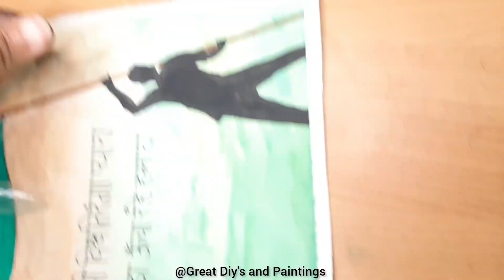Independence day drawing / Independence day drawing 2023 / Tricolour watercolor painting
Independence day drawing / Independence day drawing
2023 / Tricolour watercolor painting

Covered topics:-
1. Indian flag drawing with Watercolors
2. Tricolour watercolor painting
3. Indian flag drawing with hindi quotes
4. 15 August special drawing
5. Slogan writing with Indian flag
6. Poster making competition for Independence day
7. Independence day poster making with hindi slogan
8. Tricolour waving poster competition
9. Poster competition idea for Independence day
10. Independence day poster presentation
11. Independence day poster making competition
12. 15 August poster making competition
13. Independence day 2023 slogan writing
14. Happy Independence day 2023 drawing
15. Slogan writing competition on 15 August

htps://youtu.be/p_MRKJAL1fM

htps://youtu.be/rbFKal2CAZOP

htps://youtu. be/J_q9L5UZKKY